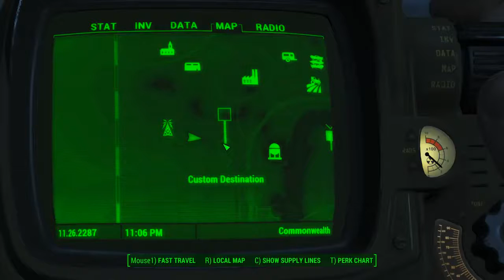Fallout 4 -07 Misc 23 Fiddler's Green Trailer estates #1 Stealth boy, T 51b Power Armor, Live&Love